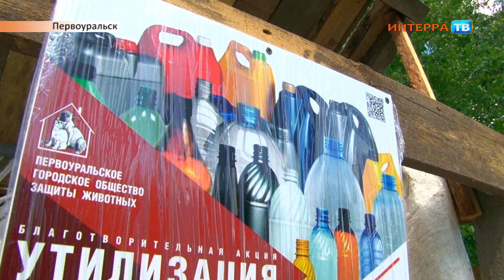Экопроект приюта 08 06 20